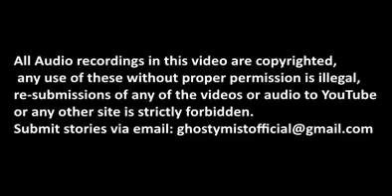8 TRUE Sleep paralysis Stories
Warning: some of these stories are truly Horrifying!
0:00 Introduction
0:07 Sleep Paralysis Definition
0:30 Story 1
1:08 Story 2
3:04 Story 3
3:31 Story 4
4:34 Story 5
5:22 Story 6
6:08 Story 7
6:56 Story 8
8:06 Endcard
Remember It's Always Scarier When You're Alone